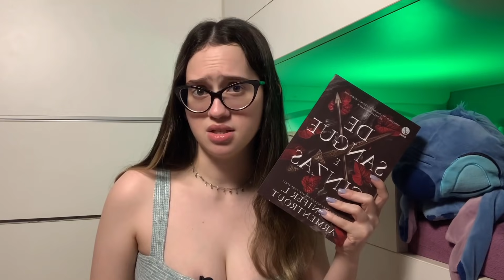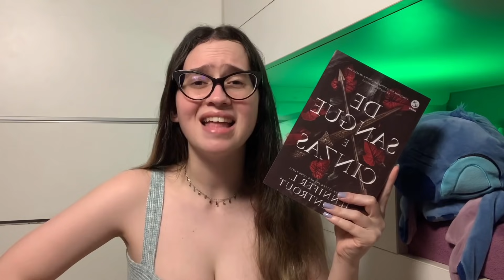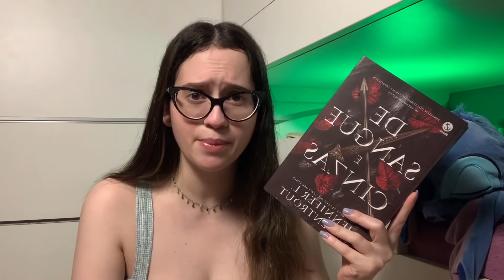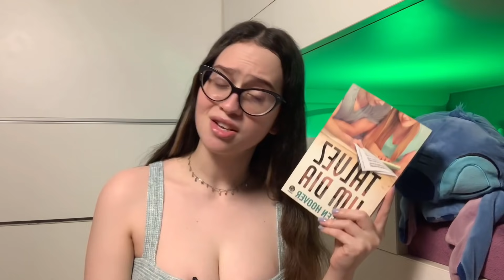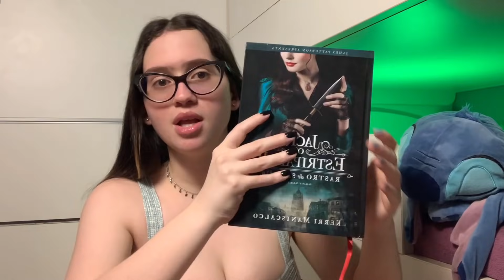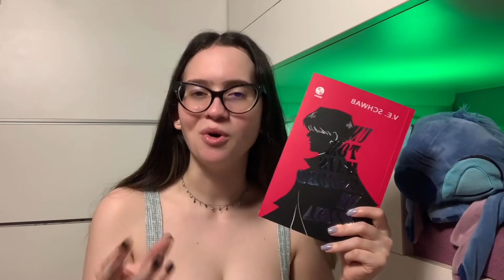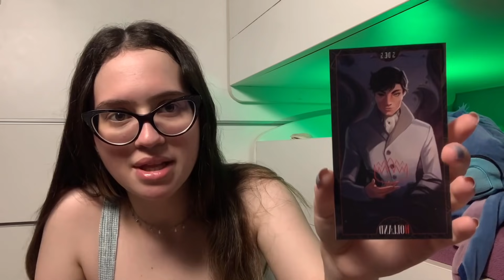mostrando todos os livros que comprei na bienal!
oi, meus amores! no vídeo de hoje eu mostrei pra vocês todos os livros que eu comprei na bienal do livro. são livros de fantasia e romance que eu to muito ansiosa para ler! ❤️